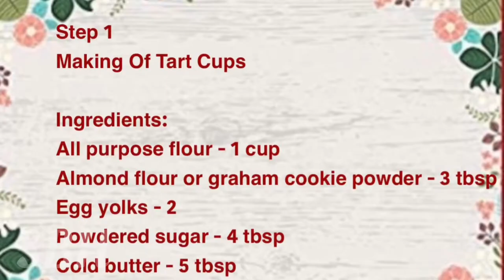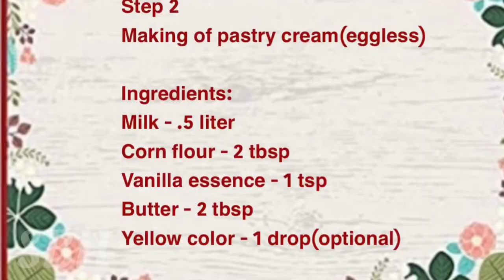Mini Strawberry Tarts Recipe With Eggless Custard Cream|Easy Tart Recipe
Tart is a wonderful treat of snack for any occasions or parties. Usually it’s a pastry base filled with cream and topped with fruits of our choice.

Ingredients:

Step 1
Making of base tart cups

All purpose flour(sieved) - 1 cup
Almond flour -2 tbsp
Vanilla powder or Essence - 1 tsp

Step 2
Making of eggless custard cream

Step 3
Making of dome cover ( completely optional)
Isomalt
Strawberries

Preparation:
For pastry cups, take sieved all purpose flour, almond flour, vanilla powder,powdered sugar in a large bowl and mix. Add cold butter and crumble using hands. Then add egg yolks and mix again and knead to make dough. Keep this dough in fridge for 1 hour.

Roll  this dough to sheet after 1 hour and cut in to round shape. Gently place on cupcake mold tops. Bake in preheated oven for 10 minutes @ 350 degrees F. Good enough for 12 cups.

For pastry cream stir corn flour with little of milk taken and combine well. Warm the rest of the milk and add this mix. Stir continuously in low flame. When this starts to thicken add sugar, butter, vanilla essence and color. Turn off flame and transfer to a bowl and cover with plastic wrap.

I used Isomalt to cover the tart after placing cream and strawberries which is completely optional. Isomalt is just sugar substitute which never turn to dark color while heating.

For this gently warm half cup of Isomalt and pour in to dome shaped mold and rotate. After 2 minutes it will be ready to demold. Always keep the temperature warm. 2 tbsp in each mold is good enough.

Fill cups with cream, strawberries and cover with sugar domes. A perfect treat!

Tart